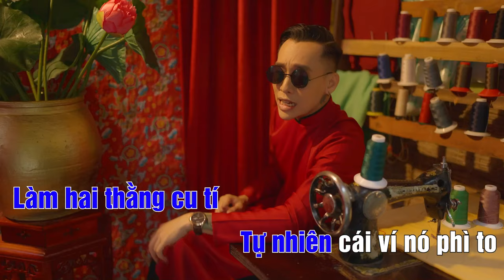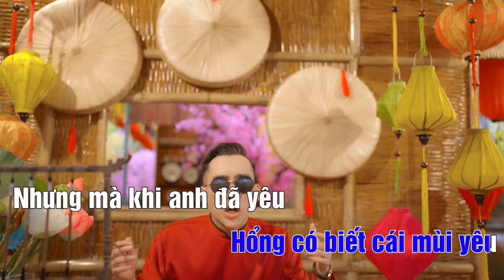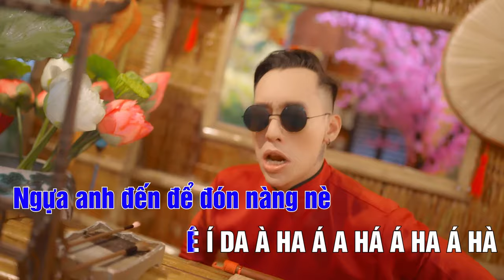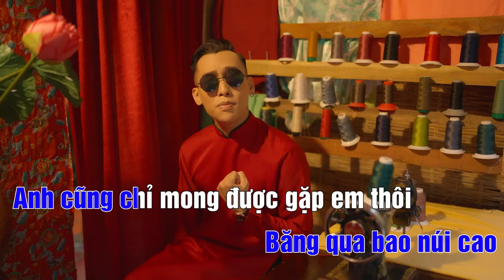[KARAOKE] XUÂN VU QUY (TONE NỮ) - DANHKA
© Bản quyền thuộc về DANHKA
© Copyright by DANHKA ☞ Do not Reup